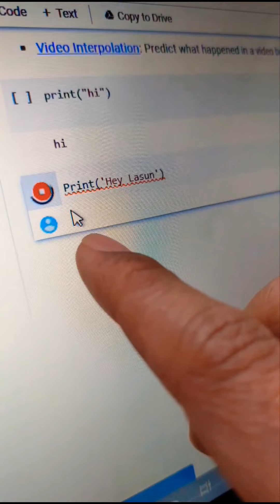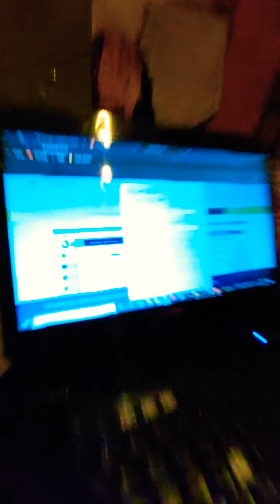Awesome day // Did Study // Exam Submitted // 21 Feb 2022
Shoot Date :-
21 Feb 2022